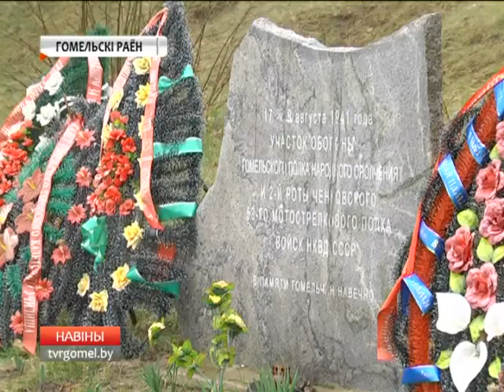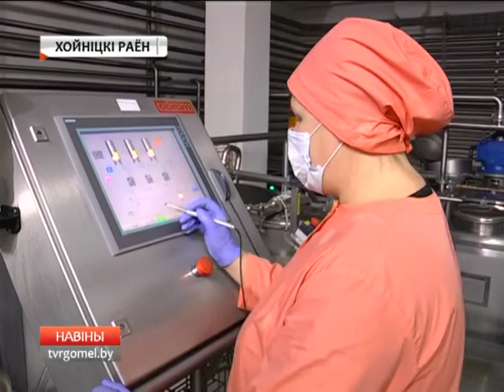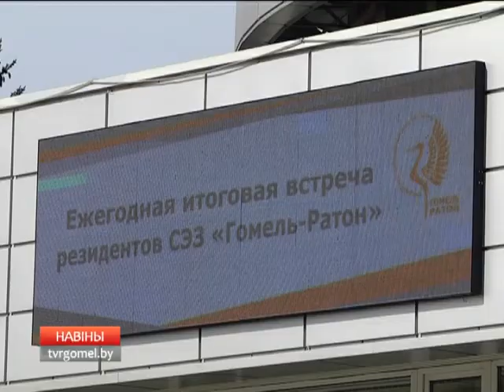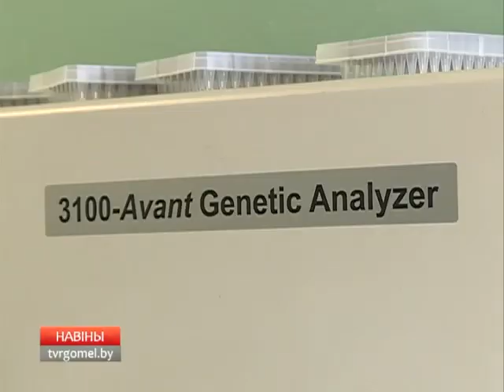22 04 2017 НОВОСТИ 16 00